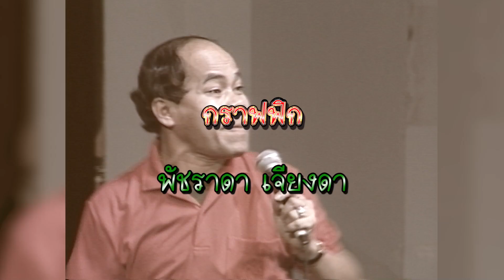โน๊ตเชิญยิ้ม ชุด ฮาไฮเทคยี่เกหลงโรง ม้วน 1 Part 1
ตลกคณะ โน๊ตเชิญยิ้ม ชุด ฮาไฮเทคยี่เกหลงโรง ม้วน 1 Part 1
ขอบคุณผู้สนับสนุนใจดีของเรา
กาแฟนกฮูก กาแฟสุขภาพ บำรุงครบจบในซองเดียว
ไม่มีน้ำตาล ไม่มีคอเลสเตอรอล ไม่มีไขมันทรานส์
โปรโมชั่นพิเศษ ซื้อ 5 แถม 5 แพ็ค (100 ซอง)
ราคา 990.- จัดส่งฟรี มีเก็บปลายทาง